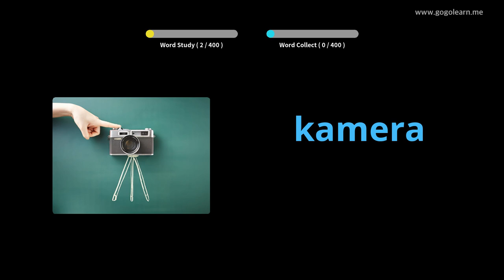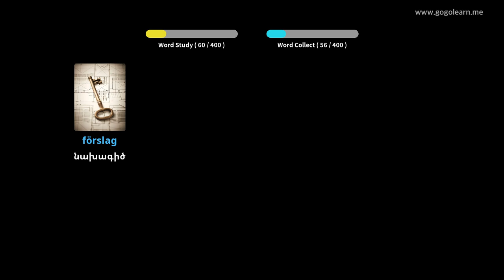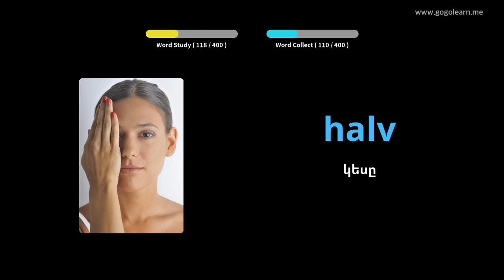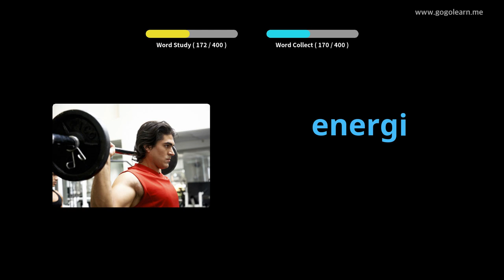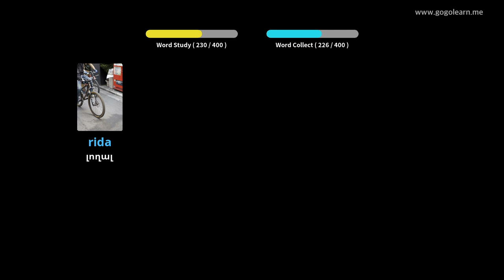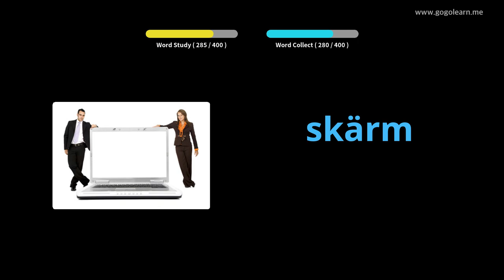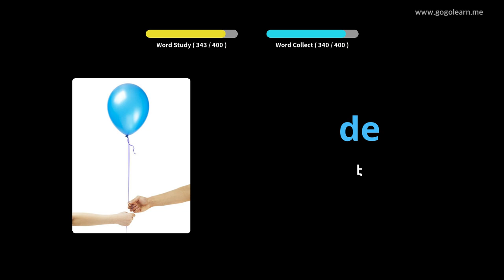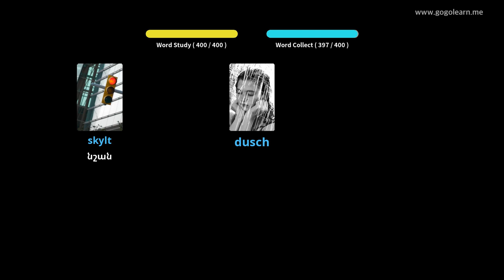Շվեդերեն բառապաշարի միջնակարգ դպրոց 3 | Golearn